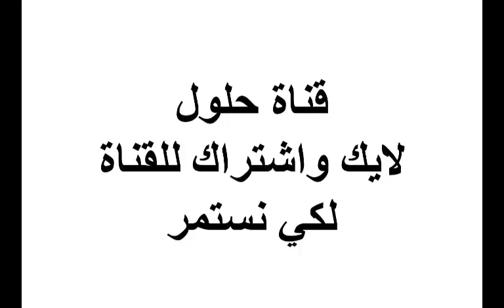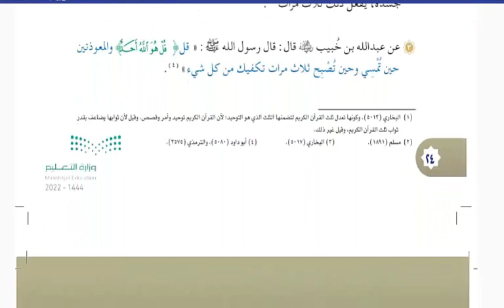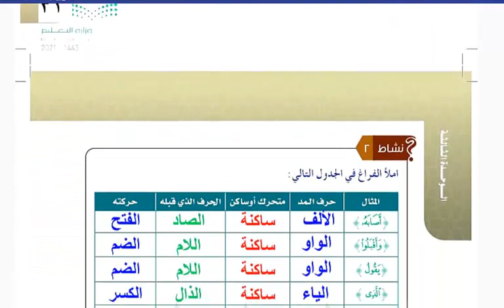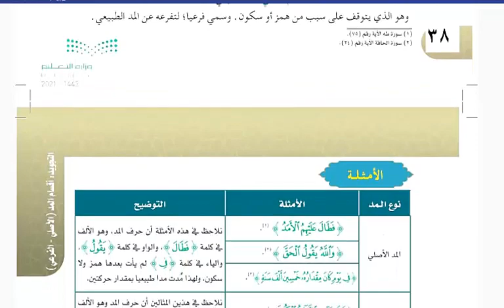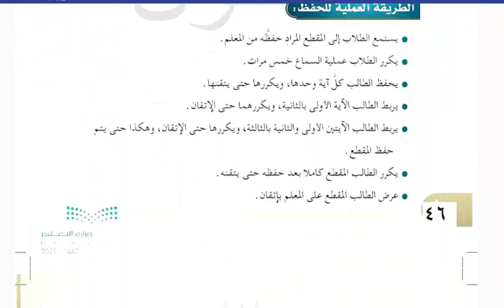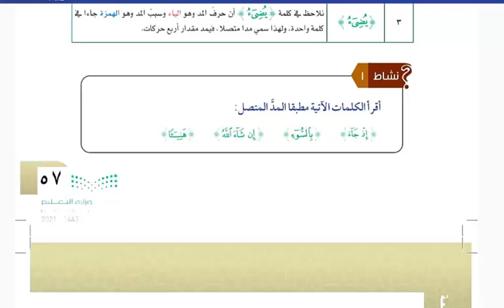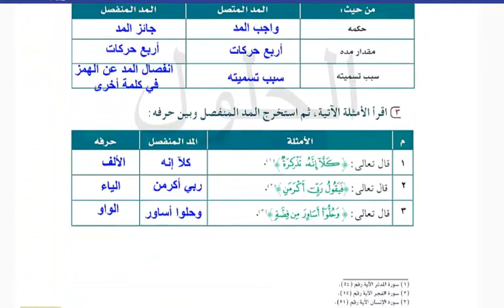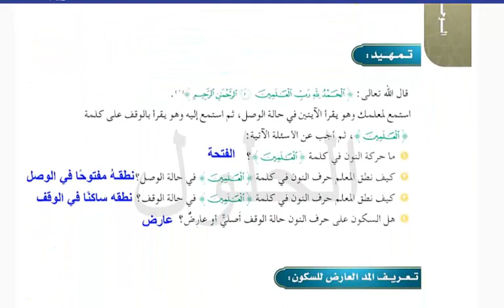حل كتاب تلاوة القرآن وتجويده للصف السادس ابتدائي الفصل الاول ف1 1443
حل كتاب التجويد للصف السادس ابتدائي الفصل الاول حلول جميع دروس مادة تجويد سادس ابتدائي ف1 1443
الوحدة الاولى :
ما هو فضل تلاوة القرأن الكريم؟
ماهي ثمرات تلاوة القران الكريم؟
اذكر فائدتين من قصة الصحابي الجليل أسيد بن حضير؟
كم عدد احكام النون الساكنة والتنوين؟ وما هي؟
الوحدة الثانية :
اذكر بعض فضائل أهمية حفظ القران الكريم؟
اذكر بعض فضائل حفظ القران الكريم؟

ما هي فوائد حفظ القران الكريم؟
اذكر أربعة من أسماء الله تعالى؟
الوحدة الثالثة :
ما هو تعريف المد؟
ما هي أحرف المد؟
اذكر الايات الدالة على (القران هو الحق )؟
الوحدة الرابعة :
ما هي أقسام المد؟
الوحدة الخامسة :
الوحدة السادسة :
حل كتاب تلاوة القران الكريم وتجويده للصف السادس الفصل الاول 1443
ما هي انواع المد الفرعي؟
الوحدة السابعة :
ما تعريف المد المتصل؟
ما هو حكم المد المتصل؟
كم مقدار المد المتصل؟
الوحدة الثامنة :
ما تعريف المد المنفصل؟
ما هو حكم المد المنفصل؟
كم مقدار المد المنفصل؟
ما الفرق بين المد المتصل والمد المنفصل؟
الوحدة التاسعة :
ما تعريف المد العارض للسكون؟
ما حكم المد العارض للسكون؟
ما مقدار المد العارض للسكون؟
الوحدة العاشرة :
عرف المد اللازم؟
ما هي أقسام المد اللازم؟
ما هو حكم المد اللازم؟
ما مقدار المد اللازم؟
الوحدة الثانية عشرة
ما تعريف المد اللازم الكلمي؟
ما هي أقسام المد اللازم الكلمي؟
الوحدة الثالثة عشرة :
ما تعريف المد اللازم الحرفي؟
ما هي أقسام المد اللازم الحرفي؟

حل كتاب التجويد السادس ابتدائي الفصل الدراسي الاول ١٤٤٣
حل كتاب تجويد سادس ابتدائي ف1 1443
حل كتاب التجويد للصف السادس الابتدائي ف١